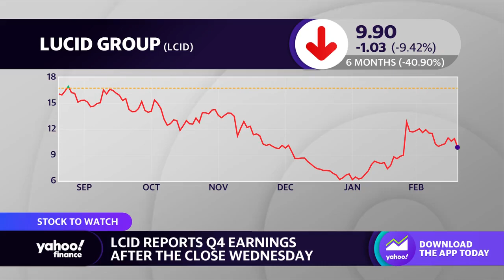Lucid set to report Q4 earnings after Wednesday’s closing bell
Yahoo Finance Live’s Dave Briggs looks ahead to Lucid’s latest earnings report due out tomorrow afternoon.